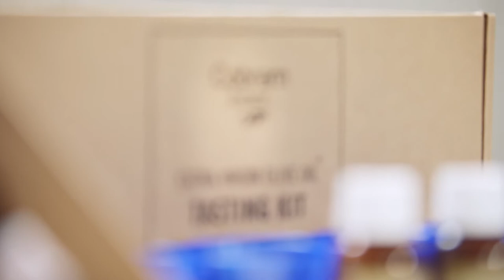Cobram Estate Introductory Virtual Tasting Masterclass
Cobram Estate produces Australia’s most loved extra virgin olive oil and we are proud to bring you an exciting, immersive tree to table tasting experience with an incredible panel of hosts. Once registered, you'll also receive an oil tasting kit delivered to your home, featuring our beautiful, fresh extra virgin olive oil.